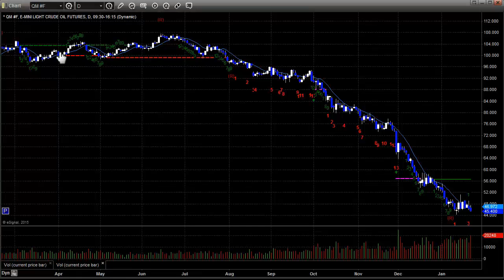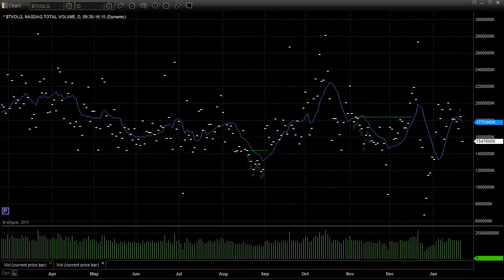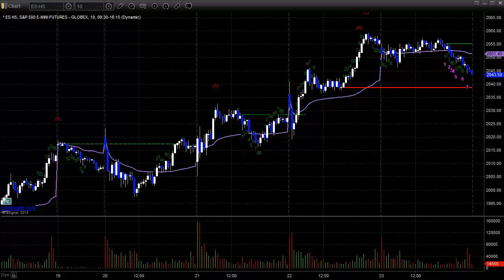Stocks & Futures Preview week of 1/26/15 - eSignal Partner - Tradesight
The Tradesight 6-Month Stock Trading Mentorship program gives you:
- The sum of their experience through an educational process
- Layers and layers of knowledge over the course of time to properly digest the basics
- More advanced tools that will help you become more profitable